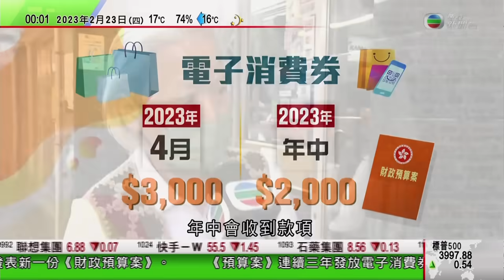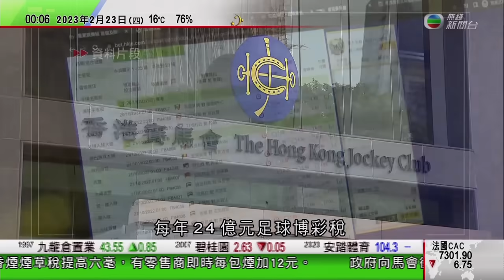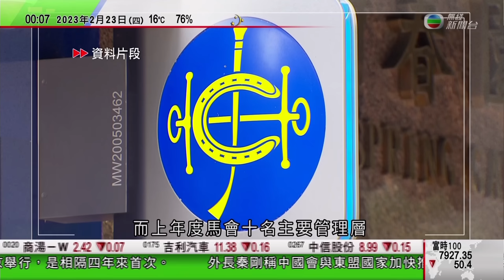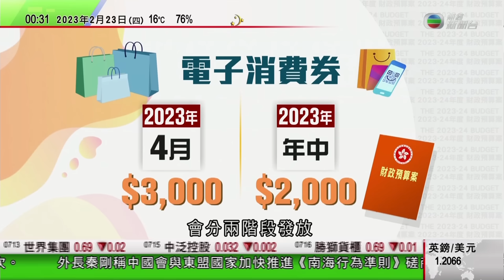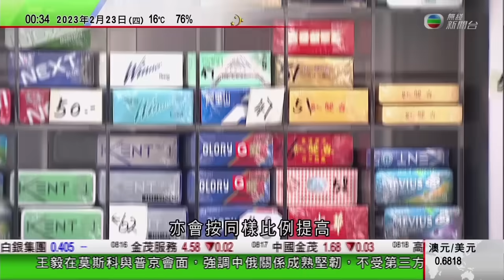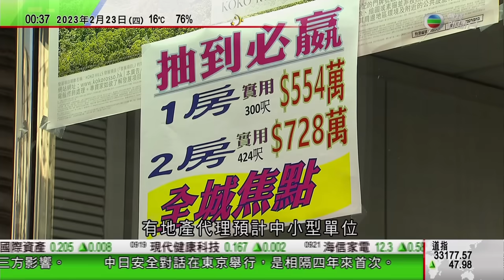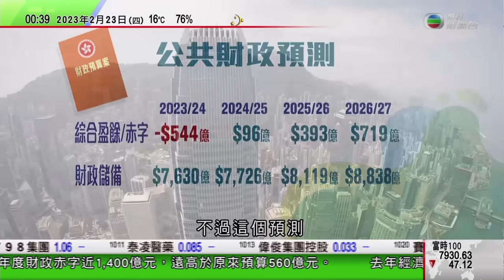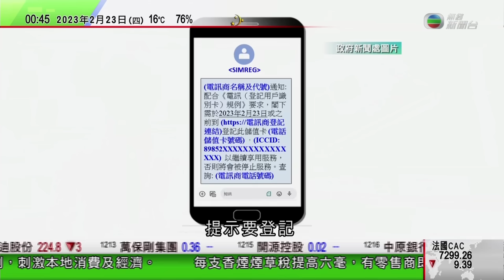無綫00:30 新聞報道 TVB News｜2023年2月23日｜意大利乾旱嚴重 水都威尼斯運河近乎乾涸｜王毅指中國俄羅斯關係不針對第三方｜日本海灘發現不明大型金屬球 警方封鎖調查 4K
TVB News 無綫00:30 新聞報道｜2023年2月23日 4K

00:00 0030新聞報道
15:00 意大利乾旱嚴重 「水都」威尼斯運河近乎乾涸
30:37 王毅指中國俄羅斯關係不針對第三方 普京期待習近平訪俄羅斯
32:07 日本海灘發現不明大型金屬球 警方封鎖調查